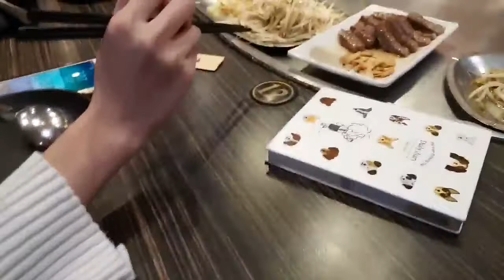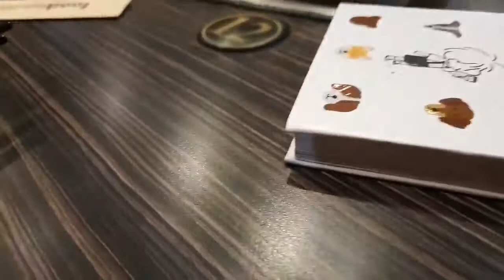piter kani VLOGS Discover a special restaurant in the city I live in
✔ Hello friends.
This is the official YouTube Caridwenel of piter kani!
© Copyright by  Bessieschmidt ChCaridwenel ☞ Do not Reup
# piter kani